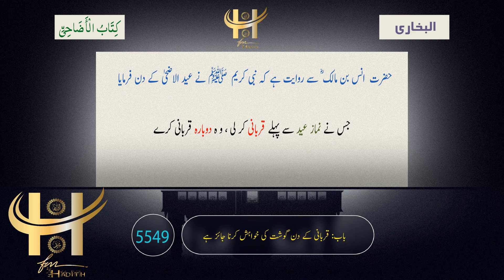Bukhari 5549 Hadith in Urdu کیا غلطی ہو تو قربانی دوبارہ کرنی پڑتی ہے۔ Dobara Qurbani kb krni hoti?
انس بن مالک ؓ سے روایت ہے، انہوں نے کہا نبی ﷺ نے فرمایا: ”جس نے نماز عید سے پہلے قربانی ذبح کی وہ دوبارہ قربانی کرے۔
صحیح البخاری الصحيح البخاري
islamic hadees
hadees with urdu translation
islamic dua
urdu channel
best hadees of prophet muhammad in urdu
40 hadees in urdu
Quran recitation